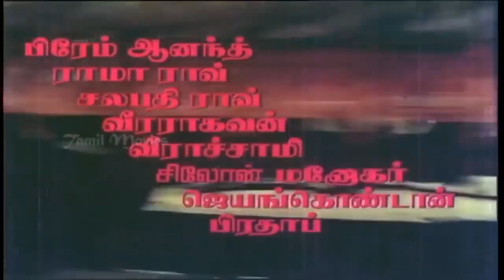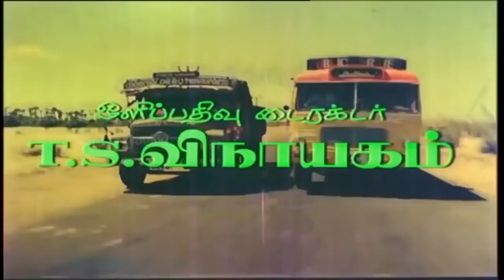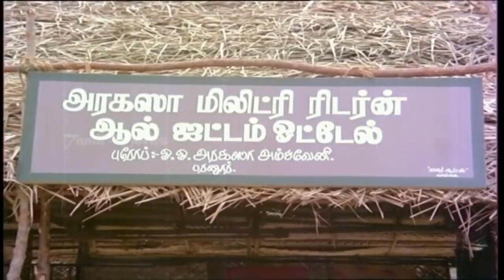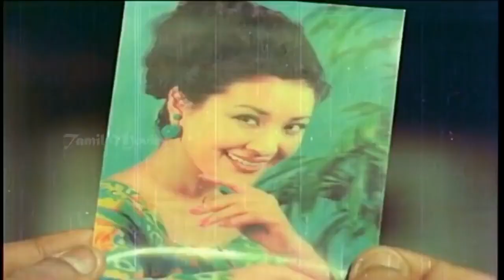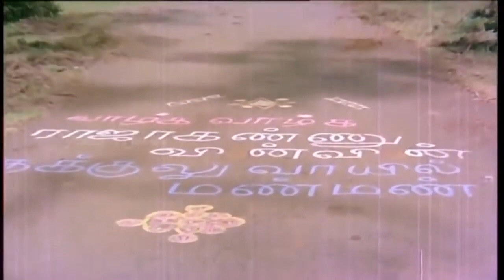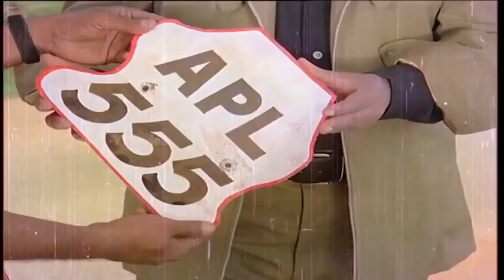Lorry Driver Rajakannu Full Movie HD | Sivaji Ganesan | Sripriya | M. N. Nambiar | M S Viswanathan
Lorry Driver Rajakannu is a 1981 Indian Tamil film, directed by A. C. Tirulokchandar. The film stars Sivaji Ganesan, Sripriya, M. N. Nambiar and Ceylon Manohar in lead roles. The film had musical score by M S Viswanathan.The film was produced by actress Pusphamala wife of actor AVM Rajan. It was said she incurred heavy loss from this venture. The film was a remake of Telugu film Driver Ramudu.

Directed by A. C. Tirulokchandar
Produced by Pushparajan
Written by A. L. Narayanan (dialogues)
Story by Tarakarama Film Unit
Starring Sivaji Ganesan,Sripriya,M. N. Nambiar,Ceylon Manohar
Edited by B. Kandhasamy
Production
company         Raja Mahalakshmi Arts
Release date    3 July 1981
Country  India
Language Tamil